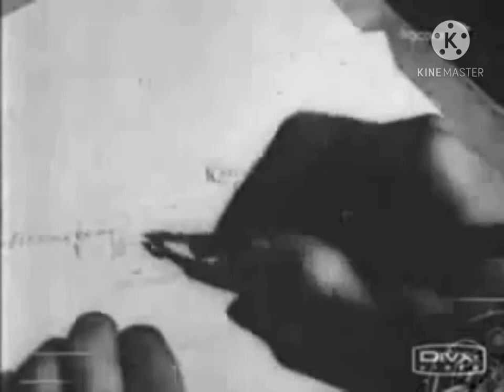Leon Trotsky Red Army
Leon Trotsky was a Russian revolutionary, political theorist and politician. Ideologically a communist, he developed a variant of Marxism known as Trotskyism.

The vanguard of the Indian proletariat is as yet at the threshold of its great tasks and there is a long road ahead. A series of defeats will be the reckoning not only for the general backwardness of the proletariat and the peasantry but also for the sins of the leadership. The chief task at present is a clear Marxist conception of the moving forces of the revolution, and a correct perspective, a far-sighted policy which rejects stereotyped, bureaucratic prescriptions, but which, in the accomplishment of great revolutionary tasks, carefully adjusts itself to the actual stages of the political awakening and the revolutionary growth of the working class.